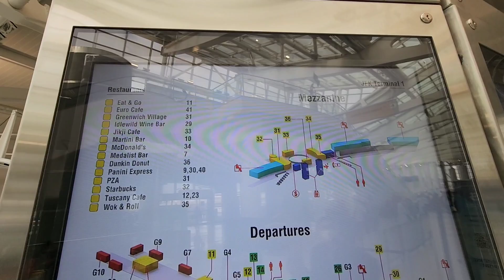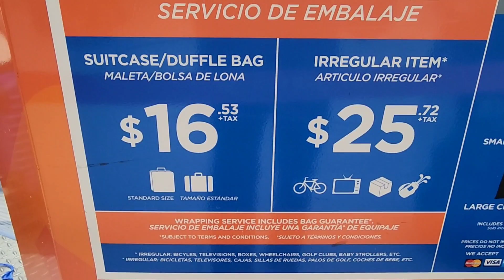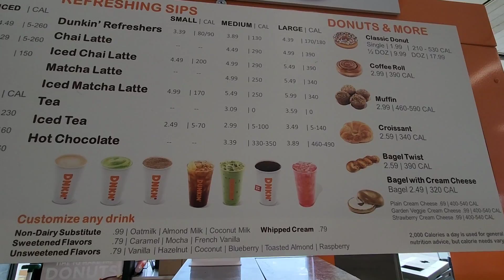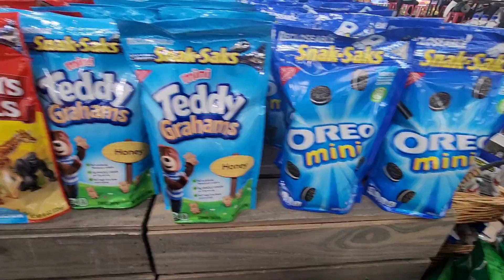JFK International Airport | America Ka Airport | Dunya Ke Bare Airports Mein Se Eik | Noman Fayyaz